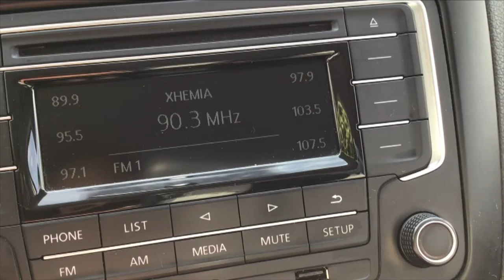Volkswagen / Vento / 2020 - 5132